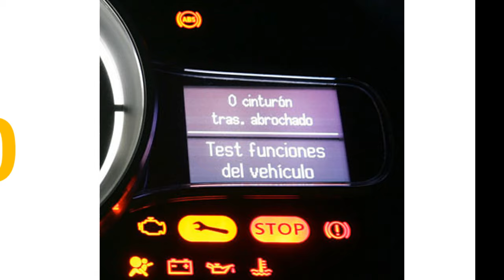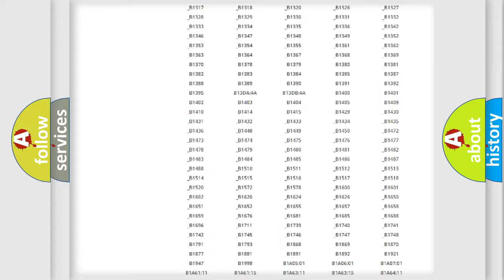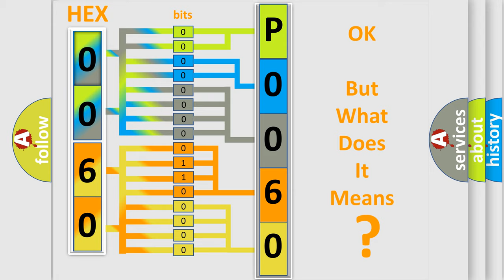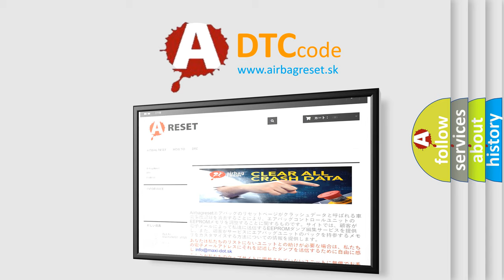DTC Ford P0060 Short Explanation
Contents:
0:21 Basic DTC analysis according to OBD2 protocol standard.
1:48 Insight into programming
2:58 A diagnostically understandable description of the Diagnostic Trouble Code
3:05 Basic error definition

Make:
Ford
Code:
P0060
Definition:
Invalid Data Received From Gear Shift Control Module
Description: